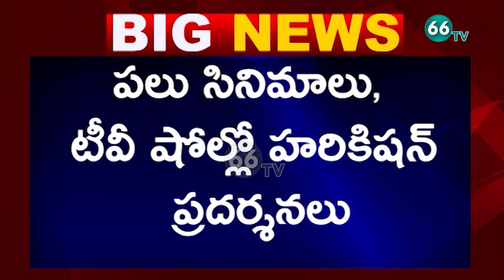టాలీవుడ్ లో ఊహించ‌ని విషాదం..! మిమిక్రీ ఆర్టిస్ట్ హరి కిషన్ కన్నుమూత || 66TV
66 TV is a 24 x 7 Telugu News Channel Run by Brundha BroadCasting Network.Represents Complete News Stories in Detailed and Insightful Manner.66 tv Channel comprising Political News, women Infotainment Programs,Film News, Youth Based Programs, Devotional programs, special programs and People Issues.